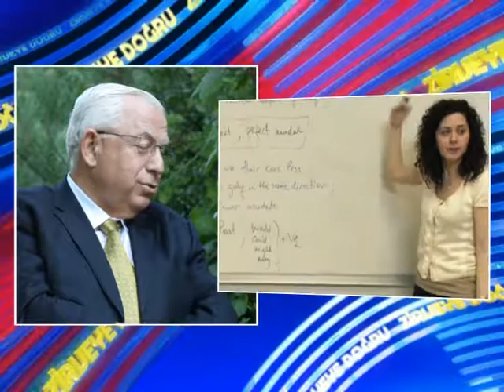Yeditepe Üniversitesi Tanıtım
zirveyedogru yayın by bedri ile